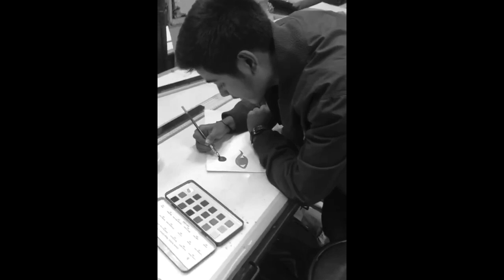Life at CEPT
Showcasing the emotions of the students of the school of architecture (Batch'17), CEPT University